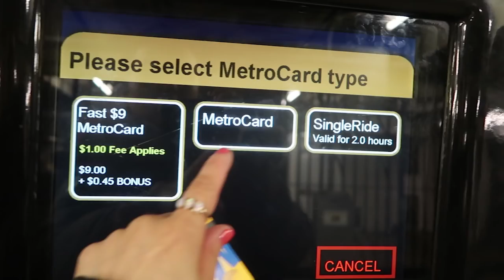PEOPLE SUCK RANT!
Mother is going to get into a people suck rant! But first lets enjoy the New York City weather and then go into the rain for an audition...

↓↓↓ more links below ↓↓↓

We are a couple from Queens, NYC and have two adorable kids, Ziana Eliz 5-years-old and a 2-year-old baby boy named Gunner Patrick. We met online 7 years ago, dated for two-months, moved in together and got knocked up two-months after that! Are we perfect? Far from it, but we enjoy our crazy and get a long for the most part. I'm a stay-at-home-mom and the boyfriend works somewhere in the big world-- no one knows doing what! Join us for a day in the life -2018